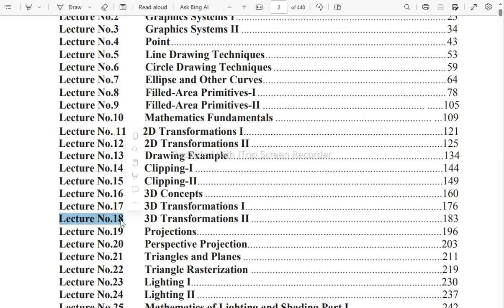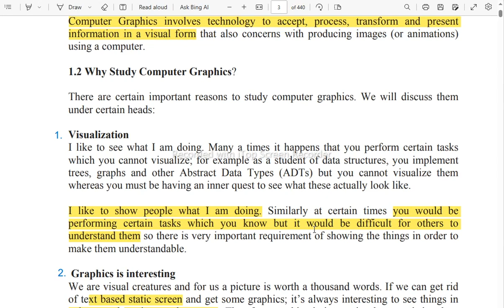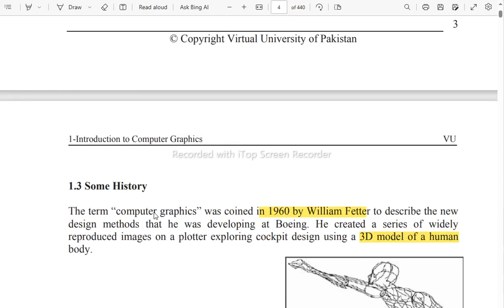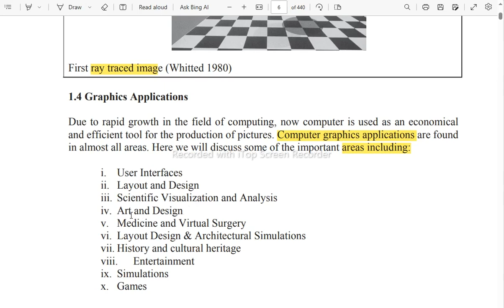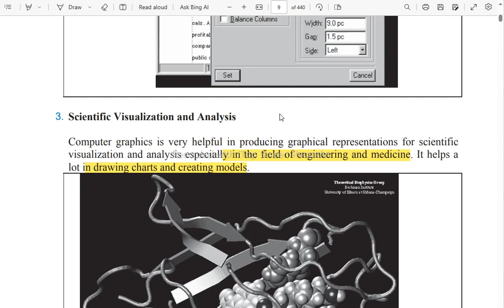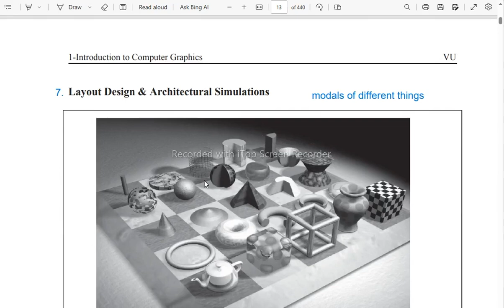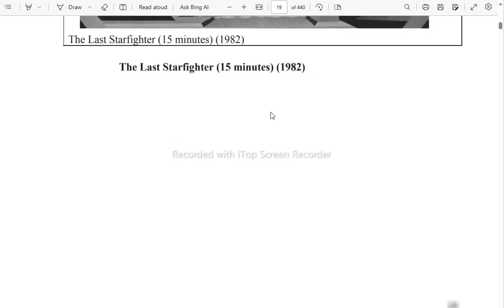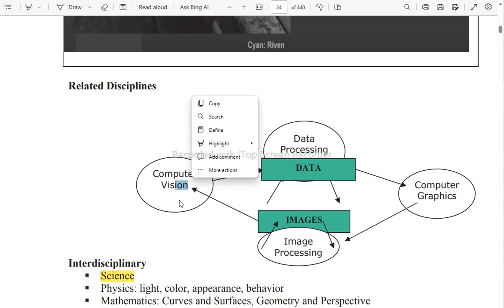CS602 Lecture 1 | Introduction to Computer Graphics | CS602 lec1 | cs602 short lecture 1